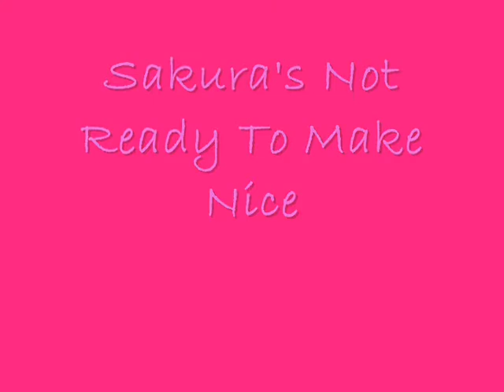Sakura's Not Ready To Make Nice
Yay! its good to be back! any who. when i 1st heard this song it made me think of Sakura because she never made nice with Ino or Naruto so. Enjoy